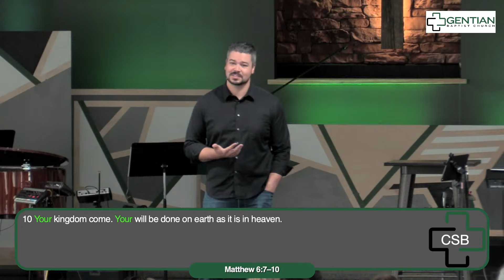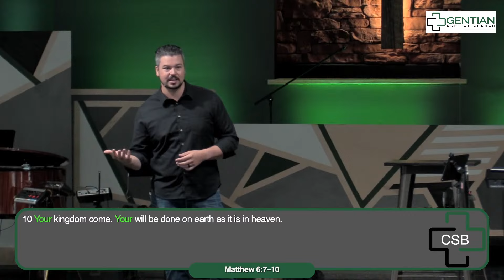John Ep. 57 - Who Will His Disciples Be?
John 17:6-19